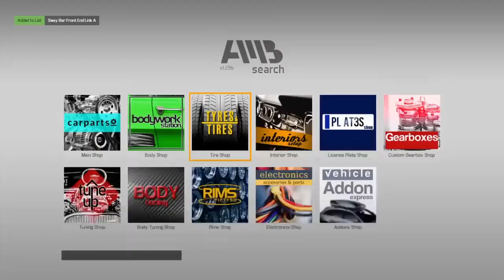Car mechanic simulator 2021-Vallsen 2040